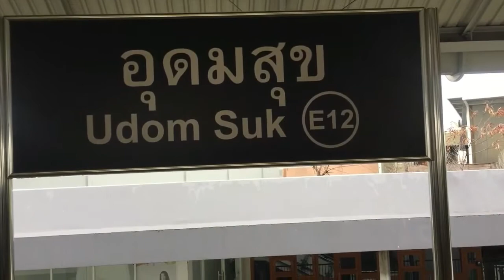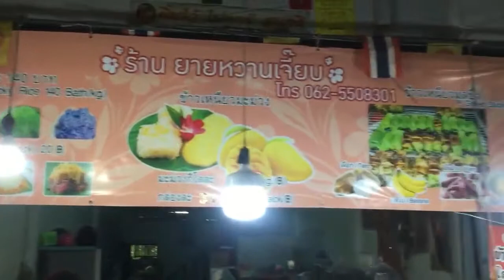Walking Around Bangkok, Delicious Thai Food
In this video, I will share with you Walking Around Bangkok, Delicious Thai Food